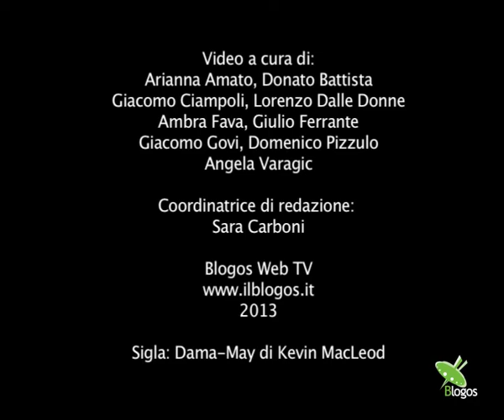Bruno Monti - Non chiamateli mostri - PS 2013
"Questo documentario tratta di un argomento che molti non conoscono o non vogliono sapere, cioè delle condizioni di vita dei disabili. Noi come partigiani, dopo vent'anni di fascismo in cui al popolo italiano erano state proibite libertà e democrazia, abbiamo lottato per la Liberazione del nostro Paese e abbiamo ottenuto la Costituzione, la carta fondamentale in cui sono sanciti i diritti di tutti, e in particolare delle persone più deboli". Così Bruno Monti, ex partigiano e presidente della sezione ANPI di Casalecchio di Reno, commenta la videoinchiesta "Non chiamateli mostri", secondo classificato al Premio Roberto Morrione 2013, e proiettato lo scorso 3 dicembre a Politicamente Scorretto.

L'opinione di Bruno Monti, ex partigiano e segretario ANPI Casalecchio di Reno

PROFESSIONE REPORTER 2.0
"Non chiamateli mostri: storie di ordinaria schiavitù"
Documentario sul tema della disabilità, 2° classificato del Premio "Roberto Morrione" 2013 di Antonella Graziani - Valentina Valente - Michele Vollaro

Intervengono: le autrici Antonella Graziani e Valentina Valente, Massimo Bosso (Assessore alle Politiche sociali del Comune di Casalecchio di Reno), Mauro Sarti (Redattore Sociale), Giuseppe Sciortino (docente sociologia del mutamento Unversità di Trento).

Coordina Libero Mancuso

Iniziativa in occasione della Giornata Mondiale della disabilità promossa in collaborazione con l'Assessorato ai Servizi Sociali del Comune di Casalecchio di Reno

Politicamente Scorretto 2013
Casalecchio di Reno (BO)
A cura di Casalecchio delle Culture

Video a cura di Blogos Web TV